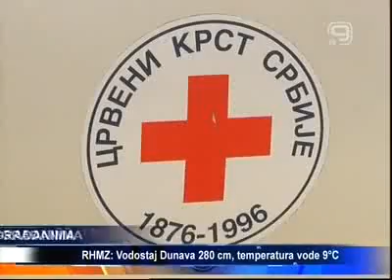Volonteri CMC / 20 03 2020 Kanal 9 Info 19 Kanal 9 19 15 00